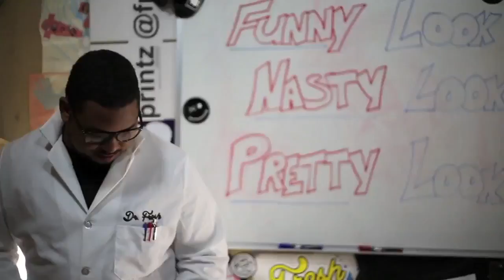PERSISTENCE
Persistence is key to success.